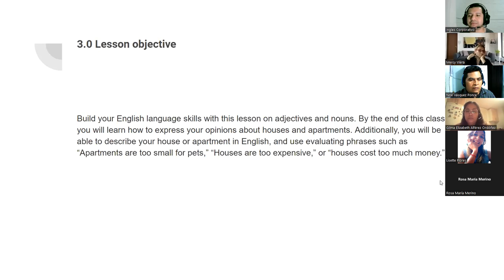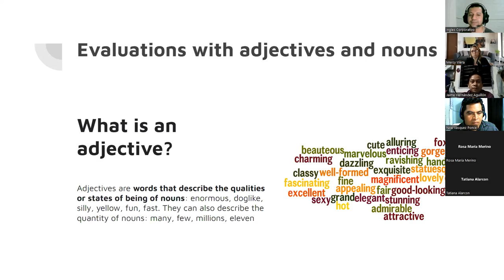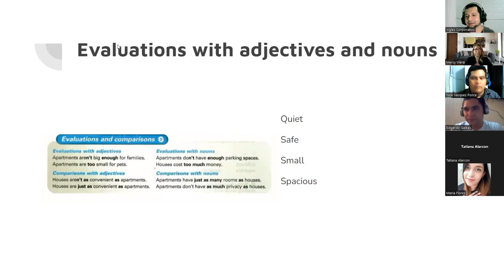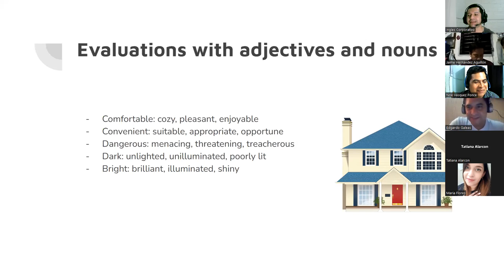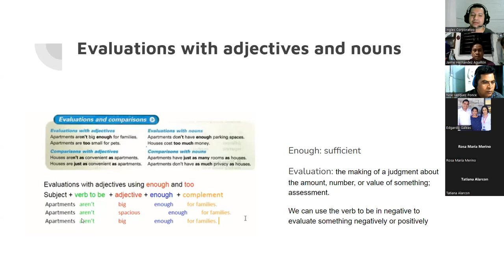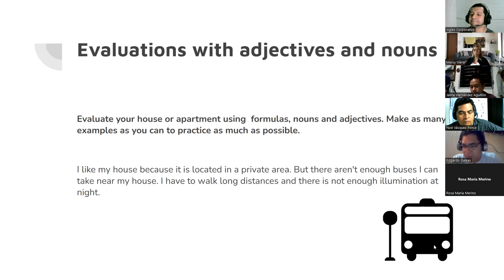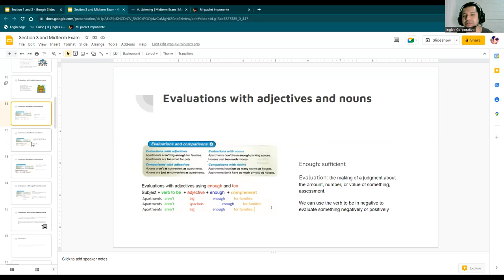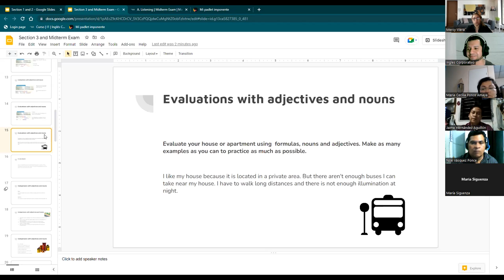Ingles Corporativo-11072022-Comparisons with adjectives and nouns